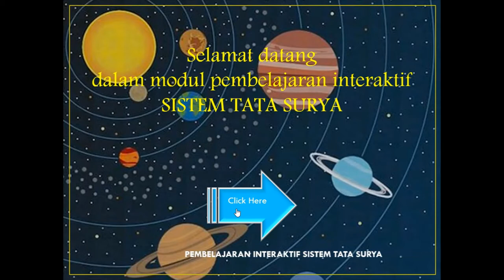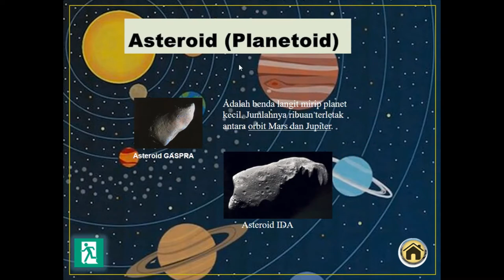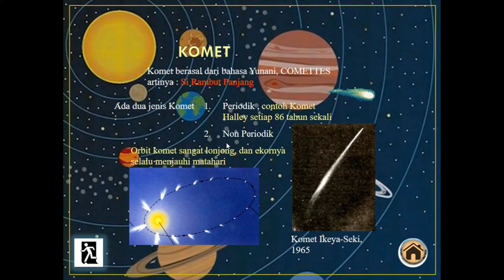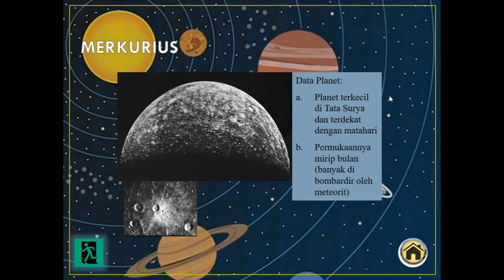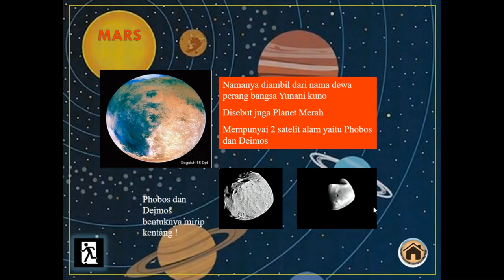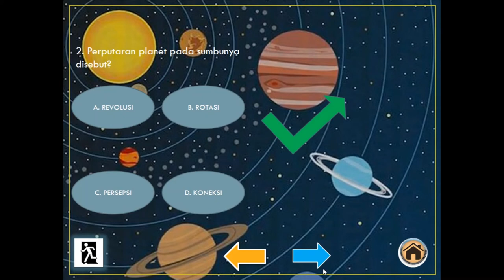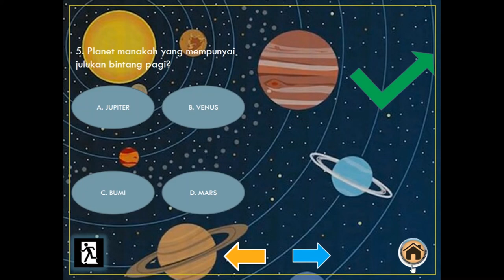Sistem Tata Surya